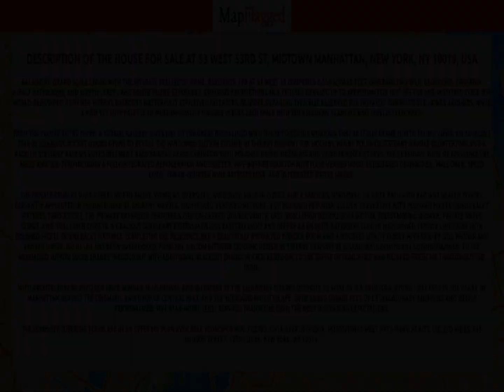NY | Buy house at 53 West 53rd St, New York, USA | MapFlagged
Following is the detail of house for sale at 53 West 53rd St, Midtown Manhattan, New York, NY 10019, USA:

2 Bedroom
2 Bathroom
2,359 Sq Ft.
$5,290,000

Balancing grand scale living with the intimate feeling of home, Residence 19B at 53 West 53 comprises 2,359 square feet, offering two split bedrooms, two-and-a-half bathrooms, and north-, east-, and south-facing exposures. Gracious proportions and ceilings   ranging up to approximately 103" set the awe-inspiring stage for world-renowned designer Thierry Desponts masterfully conceived interiors. Bespoke detailing typically reserved for privately commissioned homes abounds, while a rich yet soft palette of museum-quality   finishes imbues each space with both modern glamour and timeless elegance.   From the proper entry foyer, a formal gallery gives way to the great room lined with floor-to-ceiling windows that artfully frame north-facing views. An adjacent pair of dramatic pocket doors opens to reveal the windowed custom kitchen by Thierry Despont for   Molteni, where polished statuary marble countertops and a back-lit statuary backsplash complement back-painted glass cabinetry with polished nickel detailing and Dornbracht fixtures. The extensive suite of appliances by Miele and Sub-Zero includes a fully   integrated refrigerator and freezer, five-burner cooktop with fully vented hood, integrated dishwasher, wall oven, speed oven, under-counter wine refrigerator, and integrated coffee maker.   The private primary suite offers north-facing views; an oversized, windowed walk-in closet; and a spacious, windowed en suite bath with radiant heated floors. Elegantly appointed in polished Noir St. Laurent marble, high-honed Verona limestone, and polished   Peruvian golden travertine with polished nickel Dornbracht fixtures throughout, the primary bathroom features a custom carved double vanity, cast iron Lefroy Brooks soaking tub, freestanding shower, private water closet, and dual linen closets. A gracious   secondary bedroom enjoys easterly light and offers an en suite bathroom clad in high-honed Verona limestone with polished nickel Dornbracht fixtures. Completing the residence are a beautifully appointed powder room and a discreet utility closet with side-by-side   washer and vented dryer. No detail has been overlooked, from the custom interior lighting design by Thierry Despont in collaboration with Bill Schwinghammer, to the motorized Lutron solar shades throughout with additional blackout shades in each bedroom, to   the supply of humidified and filtered fresh air throughout the home.    With architecture by Pritzker Prize-winner Jean Nouvel and interiors by the legendary Thierry Despont, 53 West 53 is a true icon, rising 1,050 feet in the heart of Manhattan against the cinematic backdrop of Central Park and the surrounding cityscape. Over   30,000 square feet of extraordinary amenities and deeply personalized, five-star-hotel-level services transcend even the most discerning expectations.   The complete offering terms are in an offering plan available from Sponsor. File No. CD14-0230.